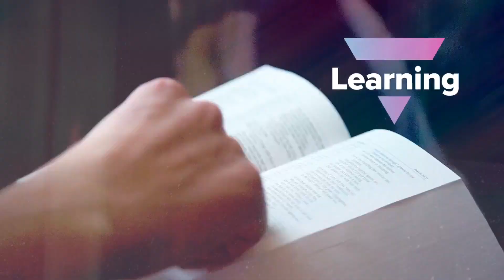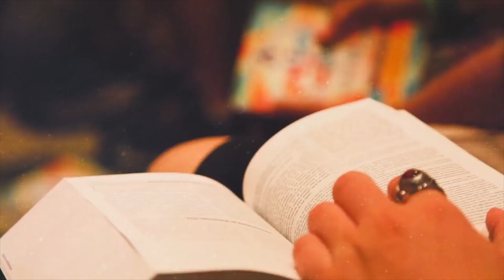2019 Gathering Invitation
In July of 2019, Faith Lutheran Youth (FLY) will be joining 25,000 other Christian teens from all over the world in Minneapolis, MN for the National Youth Gathering!  The Gathering is held every 3 years in a different city and is an awesome experience filled with worship, speakers, service opportunities, and life-long memories!  It’s open to incoming 8th graders this fall through current 20 year olds.
Our first info meeting will be Sunday, June 3 at noon in the Auditorium.  We’ll enjoy lunch together and hear more details about the trip.
We hope all youth are able to come on this life-changing trip!

Faith Lutheran Youth
Rochester, NY